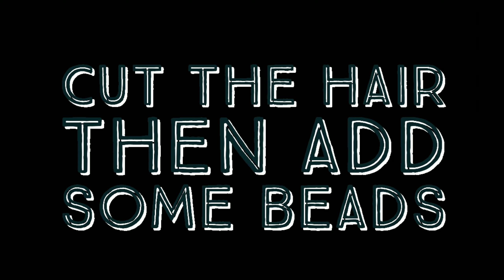Pintrest Knotless braids and beads /kids Edition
Join the creative gang today by hitting the